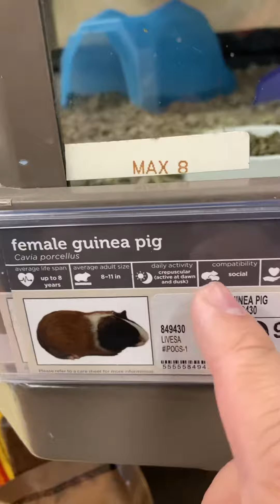Vlog: Two Guinea Pigs at Petco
They are quite cute especially at their size.